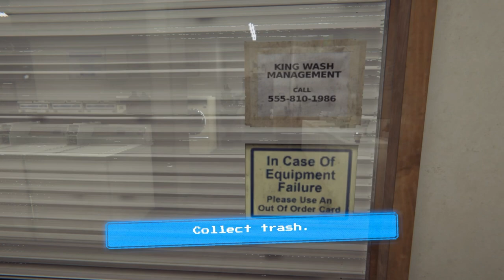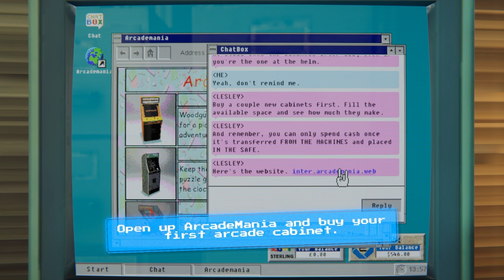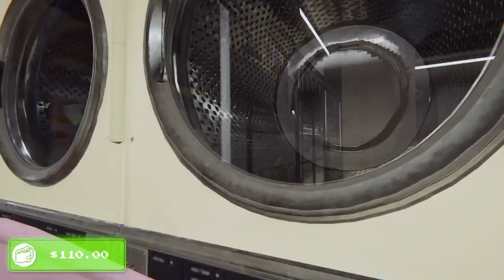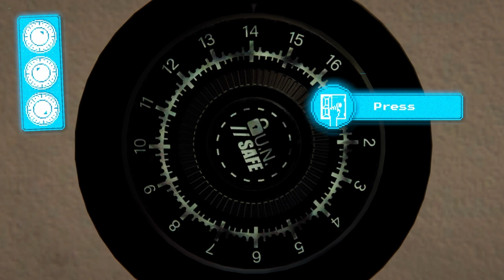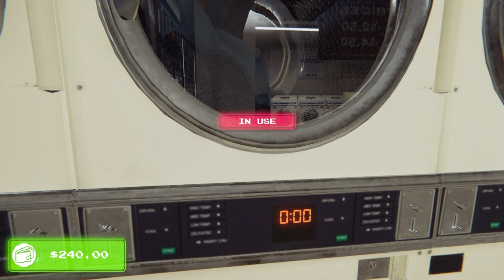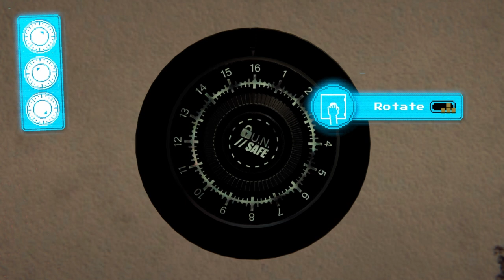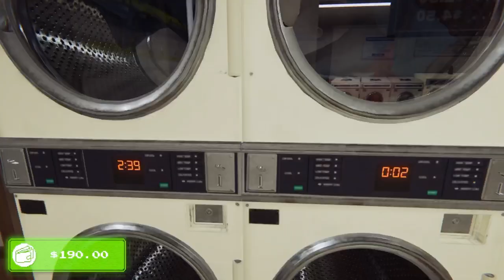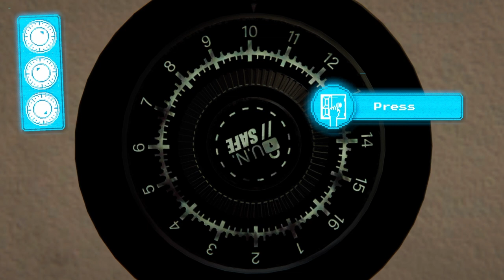Arcade Paradise Part 1 It's My First Day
Trash is complicated.